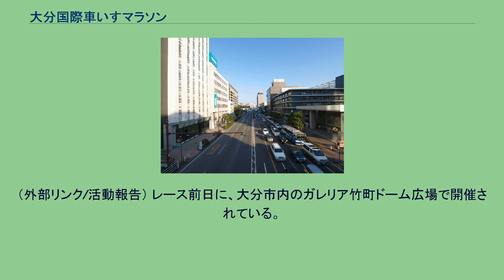大分国際車いすマラソン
BS-TBSのスポーツ番組
大分国際車いすマラソン（おおいたこくさいくるまいすマラソン）は、1981年(国際障害者年)から大分県大分市で、毎年10月末頃に開催されている車いすマラソン大会である。
大分県庁前スタート、大分市営陸上競技場フィニッシュの平坦な42.195km（WA/JAAF公認コース）である。
ハーフマラソンは、同コースの一部を使用し、スタート、フィニッシュ地点はマラソンと同じ場所である。
フラットなコースであることから速いタイムが出やすく、車いすマラソン競技における世界記録は、男女とも大分で記録されたものである。
なお、2010年の30回大会から賞金レースとなった。
（2014年1月末日現在） 大分県、（公財）日本パラスポーツ協会・日本パラリンピック委員会、日本パラ陸上競技連盟、大分市、大分合同新聞社、（社福）大分県社会福祉協議会、大分県障がい者体育協会 大分放送 外務省、厚生労働省、スポーツ庁、大分県教育委員会、大分市教育委員会、（公財）大分県スポーツ協会、（一社）大分県身体障害者福祉協会、（社福）大分合同福祉事業団、（社福）太陽の家、（社福）大分県共同募金会、（公社）大分県理学療法士協会、NHK大分放送局、テレビ大分、大分朝日放送、エフエム大分
大会事務局 大分県庁障害福祉課内 大野川が作った三角州の海岸沿いに、大分臨海工業地帯として埋め立てられた土地を横断するように設置された県道大在大分港線を主に使用しているため、いくつかの橋を渡る際に登り下りがあるだけで、高低差がほとんどなく海抜5m程度で一定している。
ただし3km付近にある弁天大橋は、特に登りの傾斜が厳しいため、重度の障がい者（T51,33/52クラス）にとっては5km関門通過を阻む難所である。
スタート地点の約300m手前 （ウィキペディア内に記載のある選手のみ） 大会の協賛企業が社会貢献活動として行うボランティアが運営の一翼を担っているほか、海外選手の通訳のためのボランティアが組織化されており、大会期間中のボランティア数は毎回、延べ2,000名以上になるという。
スタート地点とフィニッシュ地点が異なるため、選手がスタート地点で預けた日常用車いすをフィニッシュ地点である大分市営陸上競技場に運搬する必要がある。
この作業は陸上自衛隊第41普通科連隊が担当しており、レースを終えた選手がすぐに受け取って乗り換えることができるようになっている。
（外部リンク/活動報告） レース前日に、大分市内のガレリア竹町ドーム広場で開催されている。
2010年以降の解説及び実況アナウンサー ^ 車いすマラソン熱戦をＴＶ中継　「興味や関心高めたい」（大分合同新聞2016年9月25日付）